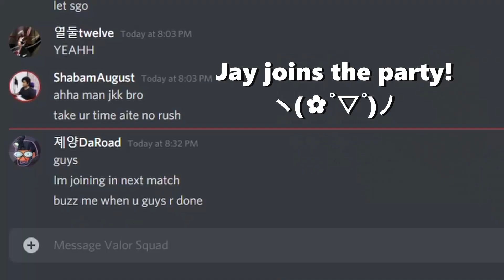"It's more fun with friends"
This video, I included clips from unrated, spike rush, and even a competitive match. This is more of a chill video; as usual, I stack with my friends : Zoe, Twelve, Shabil, and Jay :D
This is a late post as school had just started recently and I didn't have much time to edit. Consider dropping a sub and a like as I put too much time into these (_　_)。゜zｚＺ

Now Have A Great Day :]